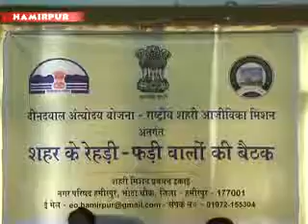HTODAY NEWS CHANNEL Hamirpur MC MEETING 3 Mint 29